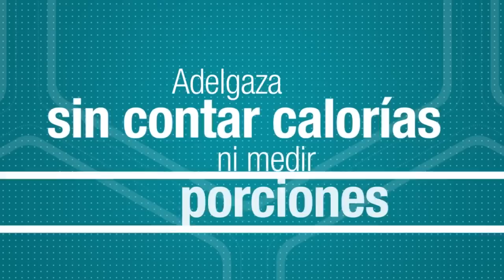¿Quieres estar en forma y lucir mejor que nunca?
Conoce InstaFit, tu programa en línea de ejercicios personalizados y nutrición con el que descubrirás tu mejor cuerpo en tan sólo 10 semanas.
Si quieres saber de más ejercicios, rutinas completas y el programa de nutrición entra a